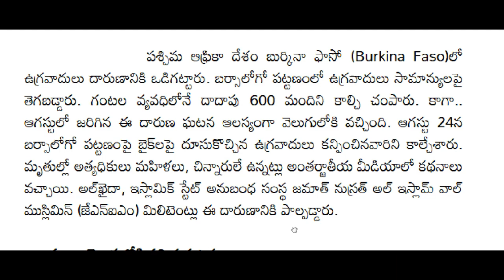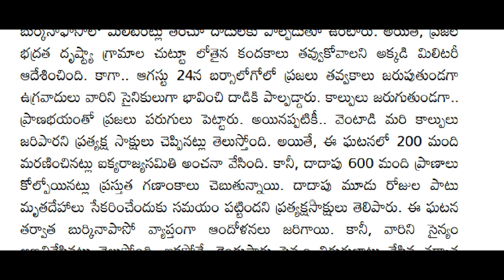ap దారుణ విషాదం 600 మంది కన్నుమూత దేశమంతా షాక్